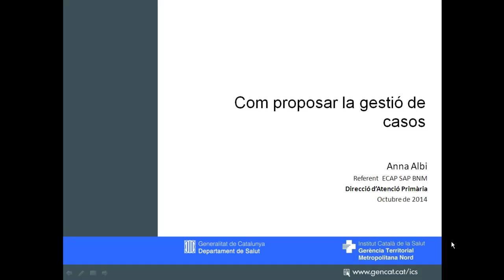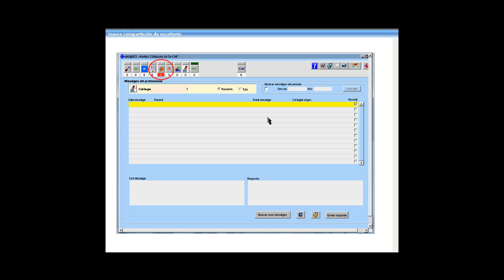Sol·licitar valoració d'inclusió en el programa de gestió de casos. Octubre 2014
Videoformació a càrrec de Anna Albi, referent d'ECAP de Vallès Oriental, on s'explica com sol•licitar la valoració d'inclusió en el programa de gestió de casos